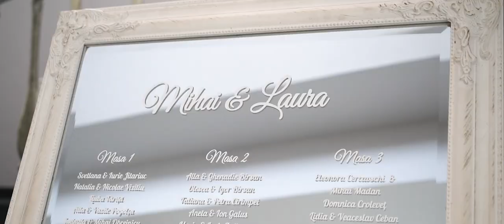MIHAI + LAURA // Wedding HIGHLIGHTS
GOLDEN Studio
📸Wedding Photography&Videography
📸Family&Reportages
🇲🇩Moldova,Europe
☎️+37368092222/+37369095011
goldenstudio.md